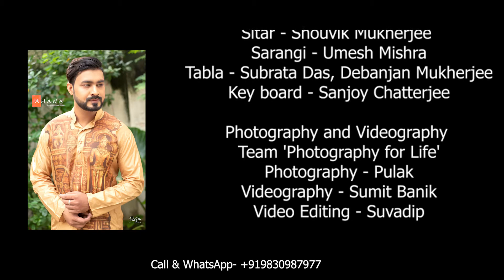AHANA ..."Surjo Pronam"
It's time for the great autumnal celebration. The pandemic may have marred the spirit a bit, but we, at AHANA, are gearing up for the festivity. Do visit us for your customised clothing.